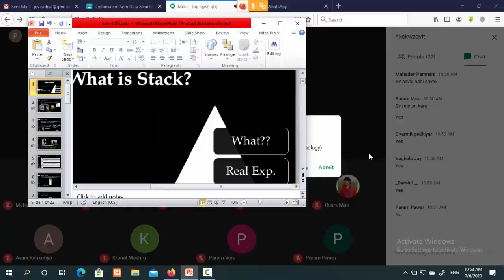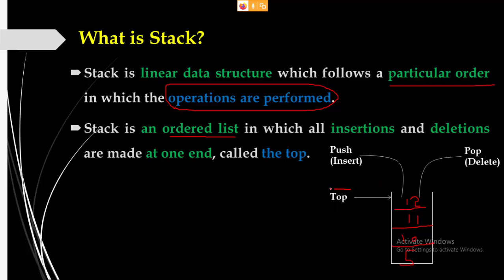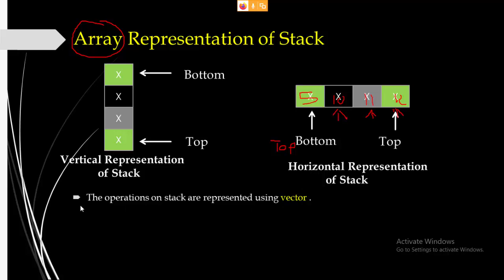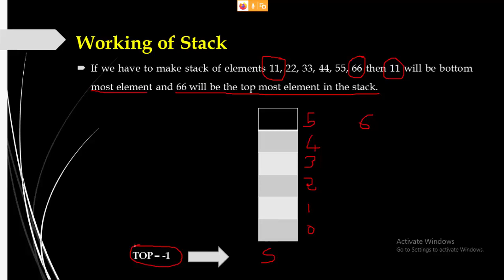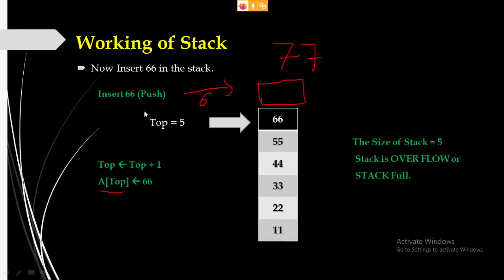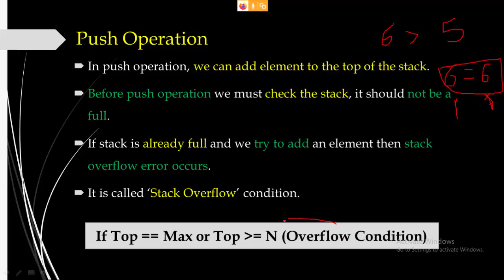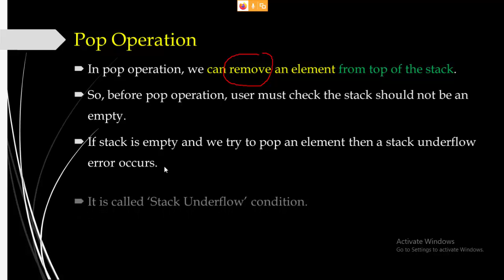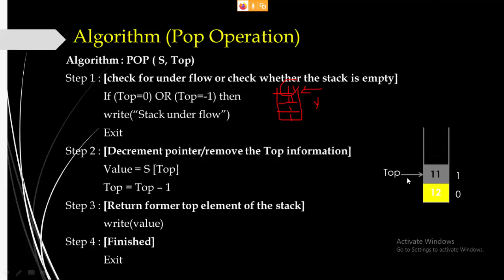#8 What is Stack? | Operations on Stack | Real Life Example of Stack